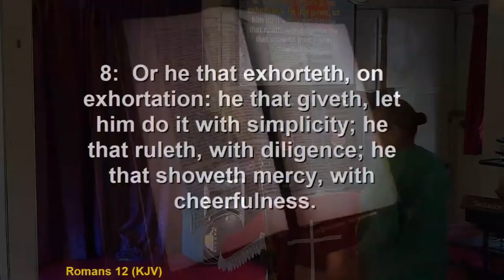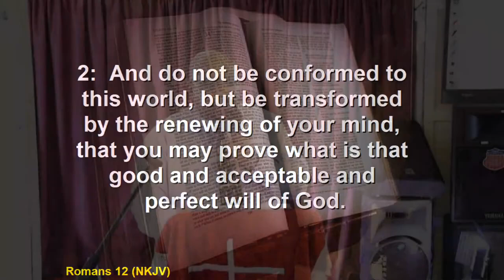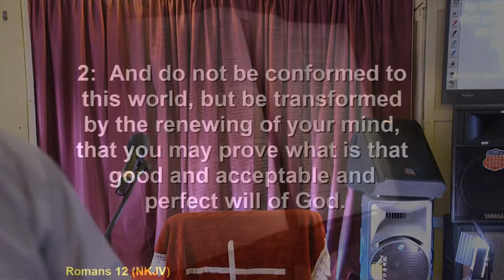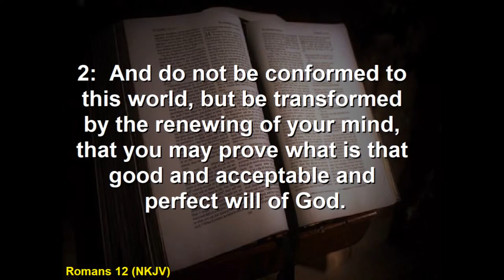Victory Pentecostal Church of God A Transformed Mind 8th September 2024